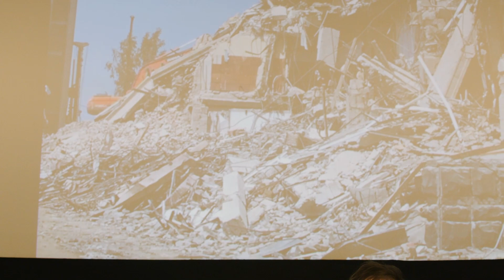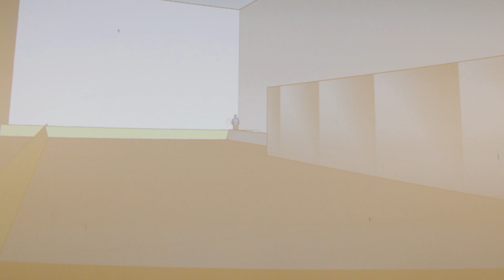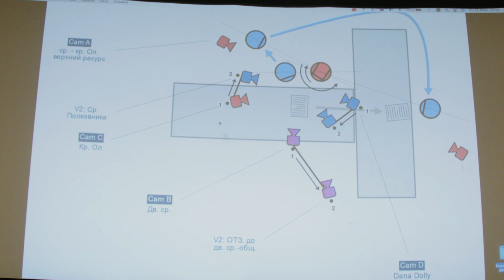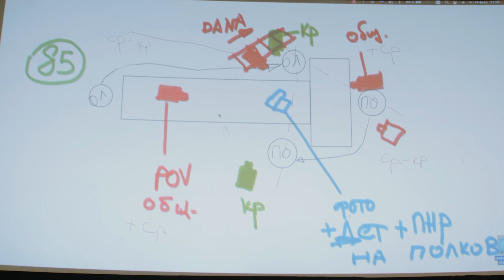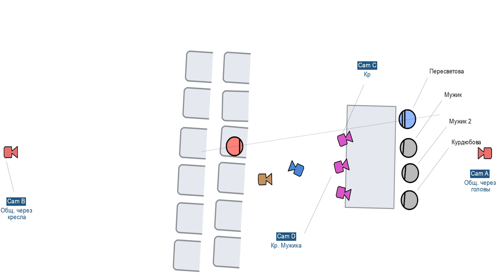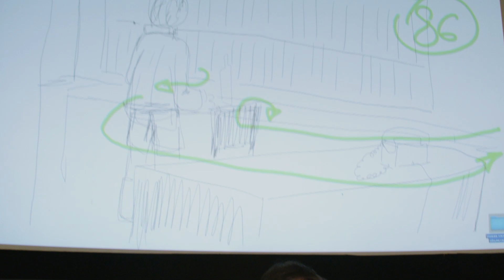Сева Каптур с фильмом "Портрет незнакомца".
Сева Каптур в гостях у операторов.
"Объективный разговор" 24 февраля 2022 года в Доме Кино
Модераторы вечера операторы: Александр Тананов, Илья Авербах, Татьяна Маковская, Юлия Галочкина.

Техподдержка: Виктор Федосеев